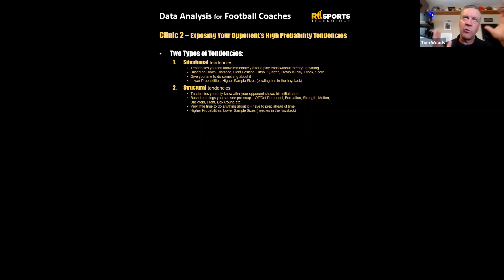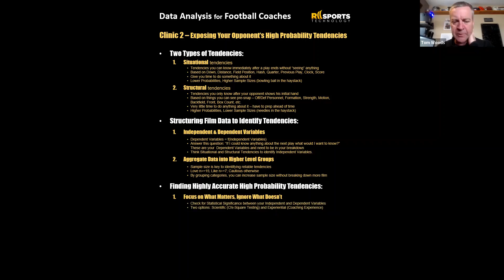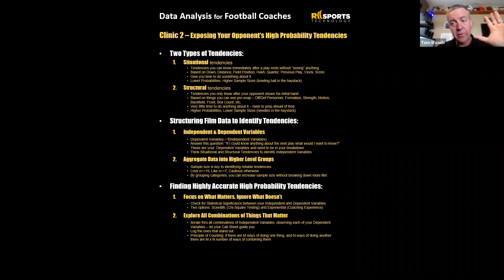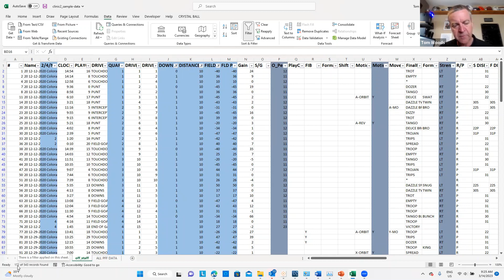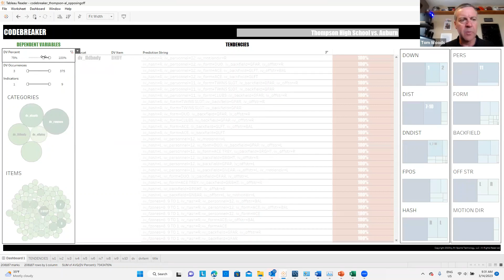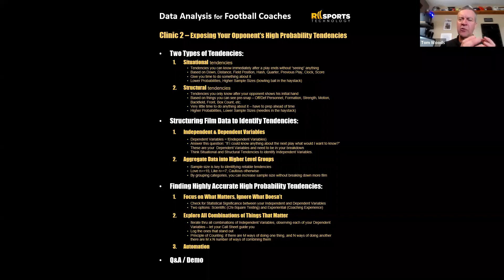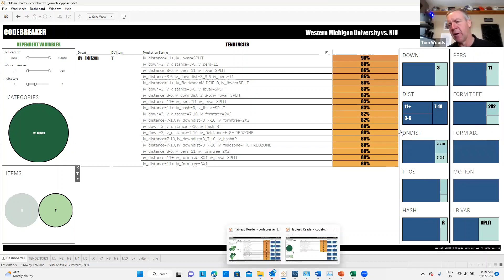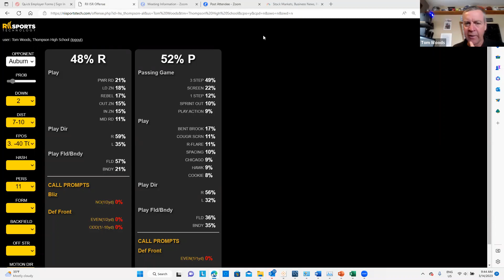Exposing Your Opponent's High Probability Tendencies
2023 March Coaches Clinic - Exposing Your Opponent's High Probability Tendencies